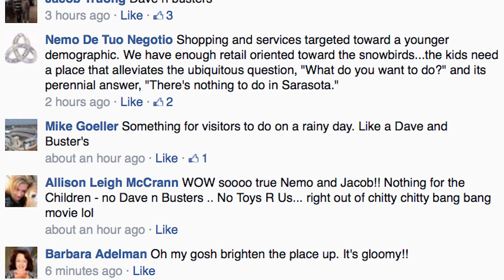Residents optimistic about the future of Sarasota's Main Plaza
Visit YourObserver.com for the latest local news!